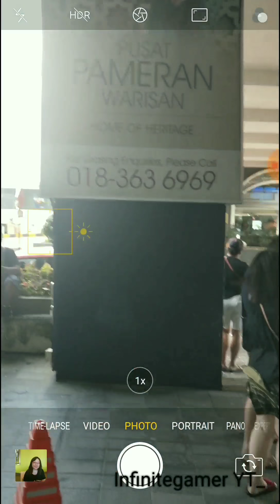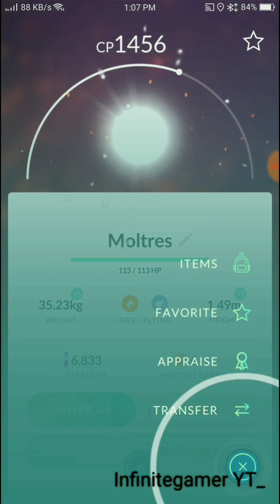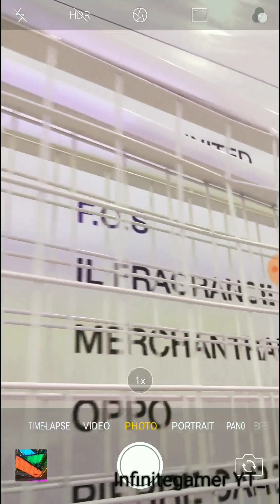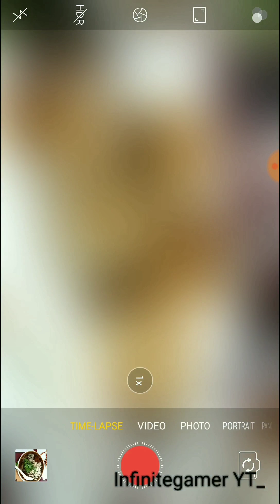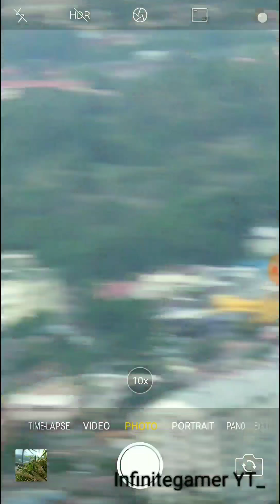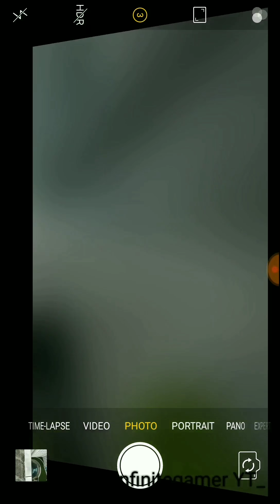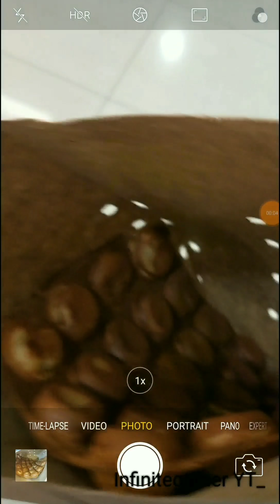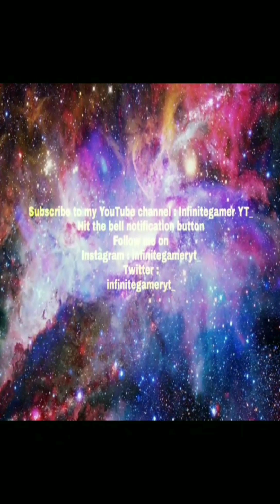The best place to play Pokemon Melaka, Malaysia - Day 2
Today we went to a new mall but most of the shower was closed.
But anyways Hope you guys enjoys today's video. If you want to watch the next video hit the subcribe button, hit the like button if you enjoyed today video and comment below if there is any improvement I can make or suggestions.
See you guys in the video

Calling all people who watch TIK TOK who want to try to do those video, I'm doing a promotion. Help me download this so you guys can check it out.